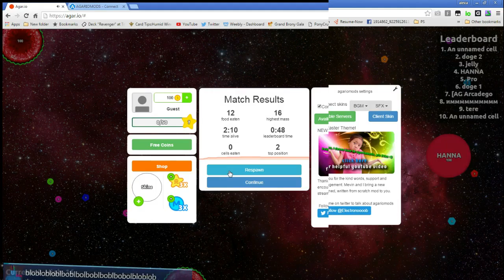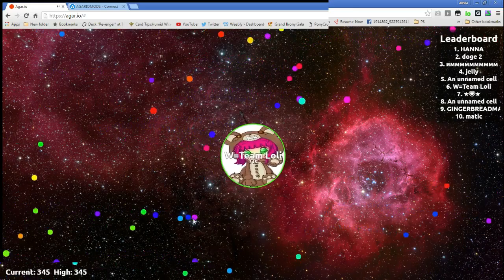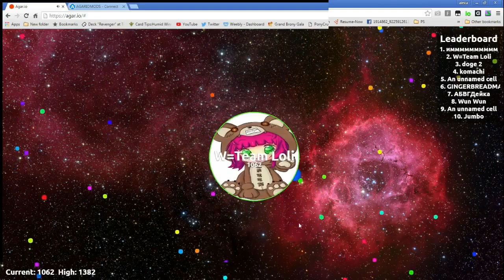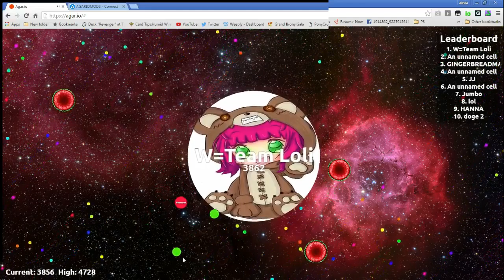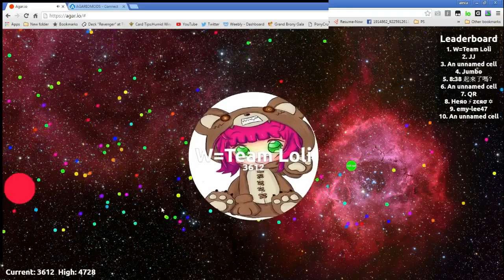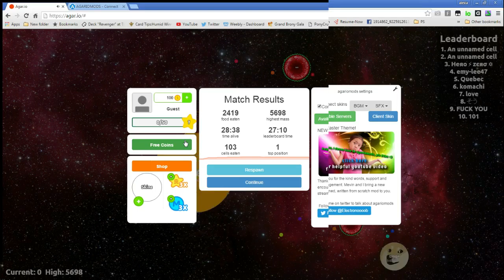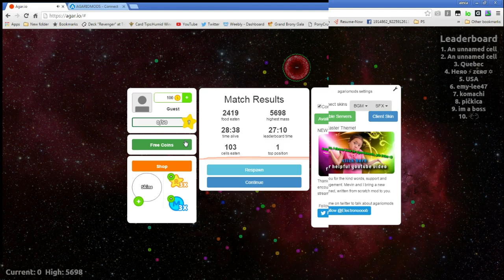Best how to video ever!!!! (Agar.io)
My Stuff

I know it's sad ;-;